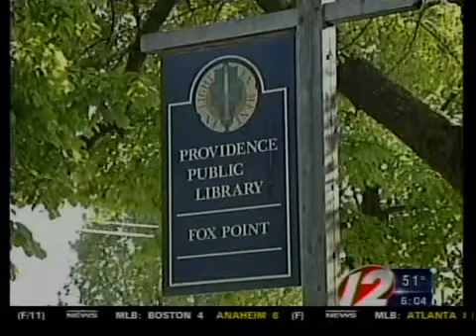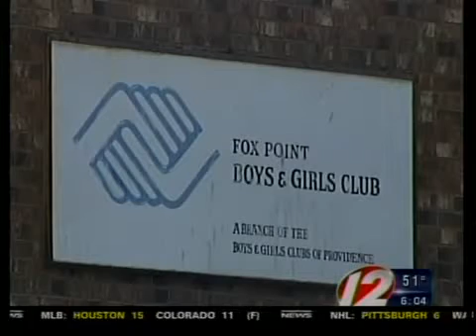Providence Bays and Girls Club locked